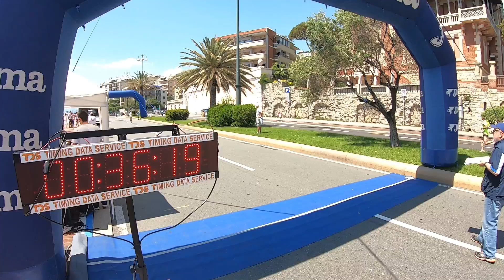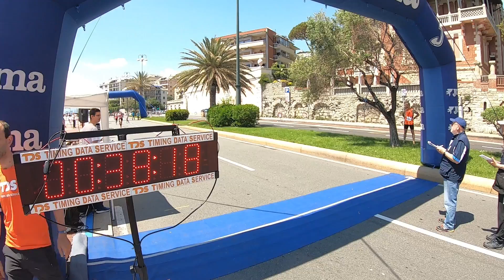10K CORSA MASTER GENOVA - CAMPIONATO ITALIANO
INTERVISTA CON EMMA QUAGLIA E STEFANO MEI  FATTA DALL'AMICO SPEAKER GIAMPY ( GIAMPIETRO BOSCANI) AL CAMPIONATO ITALIANO 10K MASTER, VIDEO PARTENZE ARRIVI E CONTORNO.